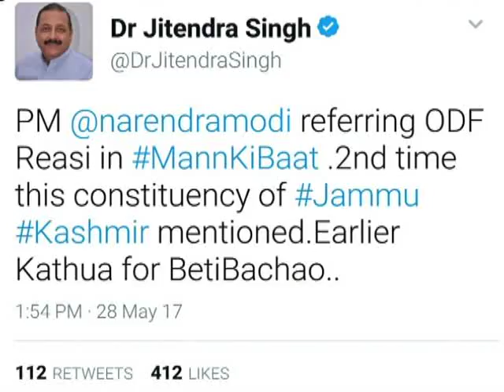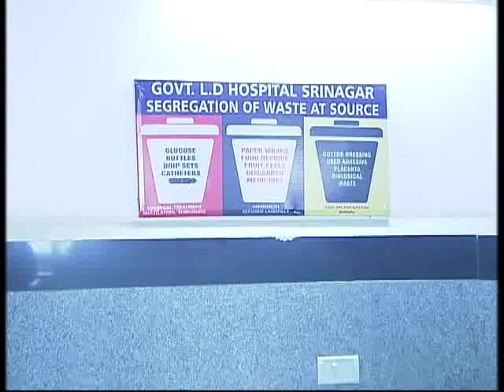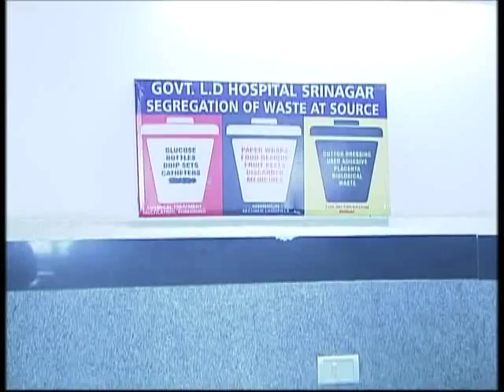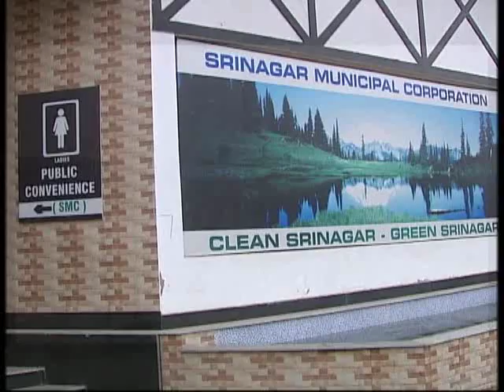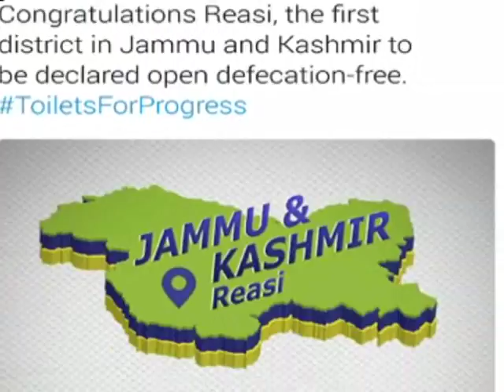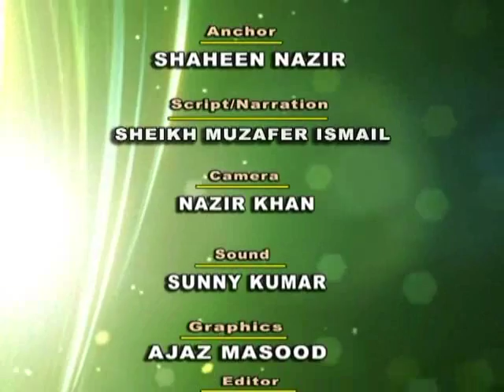SWACHH BHARAT (30-05-2017)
J&K FIRST DISTRICT OPEN DEFECATION FREE